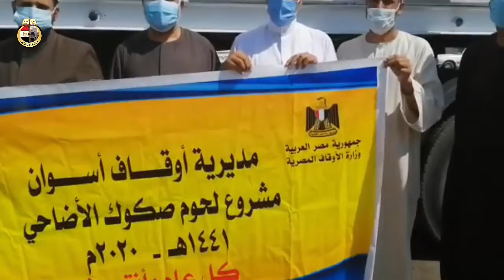استلام 15 10 2020م